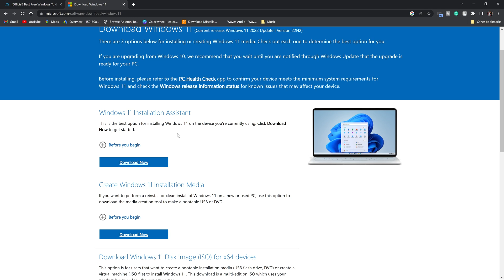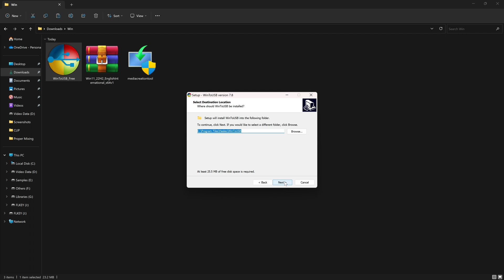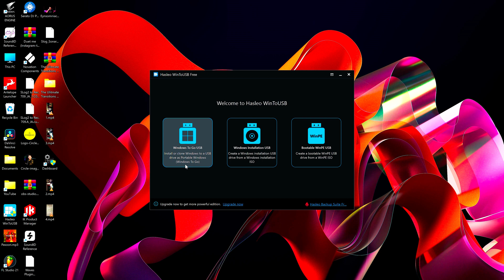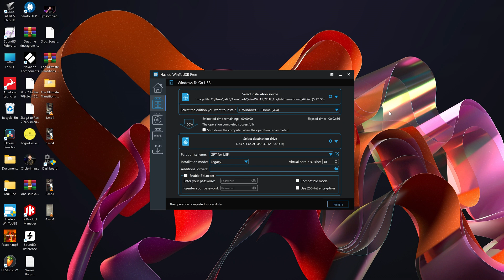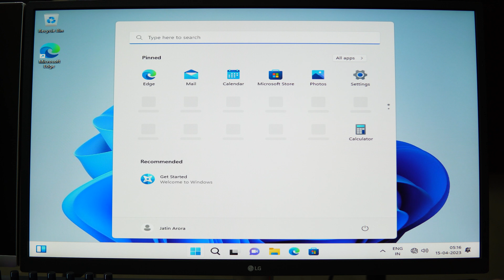Install Windows on External Hard Drive or SSD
Get your best deal here:
WD SSD 250GB
SSD Enclosure

Equipment I Use:
Camera 1
Camera 2
Prime Lens 1
Prime Lens 2
Light 1
Light 2
RGB Light
UV Filter
UV Filter for lens 2
Dynamic Mic
Audio Interface

Time Stamps:
0:00 - Intro
0:38 - Things you need
1:21- Downloading Windows 11 Disk Image (ISO File)
2:29 -Downloading Hasleo Application
2:49 - Installing Hasleo Application
3:04 - Installing Windows on External Hard Drive/SSD
4:25 - Selecting External Drive for Boot
5:01 - Finalizing  Windows 11
5:45 - Outro